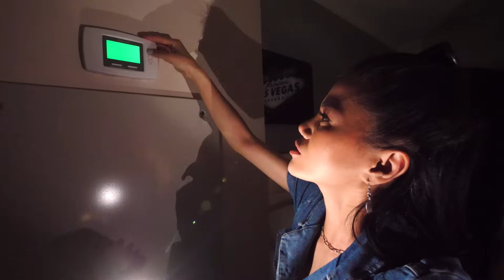DOORS in Real Life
We're playing Roblox DOORS in real-life!! The player who makes it through the most doors without getting caught by a monster wins BUUTTTT if you get caught you're thrown out of the game and pelted with a fury of eggs. The players are Chad Wild Clay, Justin, Monica, and myself, Vy Qwaint. We jump out of the elevator and right away the lights flicker. Some don't know what to do, some form alliances, and some flirt. It's the survival of the fittest. Through each door they scavenge the rooms for supplies to help them to get through the next door. Keys, bandaids, hair combs? Whatever it takes. Find out and see who makes it out alive and un-egged!!